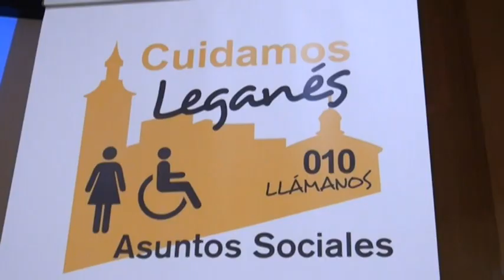El Ayuntamiento homenajeó a los voluntarios de Leganés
El Ayuntamiento de Leganés, a través de la Concejalía de Asuntos Sociales, llevó a cabo el pasado martes 10 de febrero, en el Centro Municipal ’Las Dehesillas’, un Acto Oficial de Reconocimiento a los voluntarios de distintas asociaciones y entidades que trabajan en nuestra ciudad. En concreto, recibieron el homenaje FAD (Fundación de Ayuda al Discapacitado), Grupo AMÁS, Manos Solidarias, Voluntariado de Mayores de Leganés, Cáritas, Cruz Roja y Protección Civil.

El acto, que estuvo presidido por el concejal de Asuntos Sociales, Ángel Juárez, y la directora general del Voluntariado y Cooperación al Desarrollo de la Comunidad de Madrid, Ana Isabel Martín, tenía como objetivo reconocer el valor, la entrega, la solidaridad y el esfuerzo generoso de unos grupos de ciudadanos que ofrecen desinteresadamente su saber, su ánimo, y su tiempo al servicio de los demás con una dedicación ejemplar y una labor meritoria que no siempre es suficientemente reconocida.